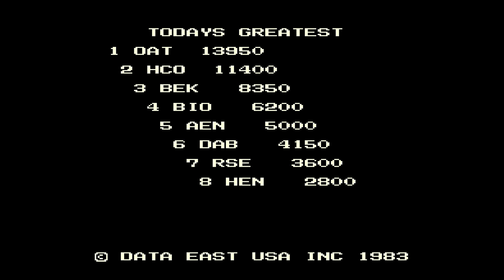Bega's Battle Arcade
In Bega's Battle, you play a character named Bega.  You must face the alien Varga who is trying to take over the Earth.  You must defeat Varga to save the Earth from destruction.  Other goals are to rescue your friends Luna, Jobe, and Sony.  Once rescued, Luna gives you extra firepower, Jobe gives you the shield, and Sony gives you teleportation ability.